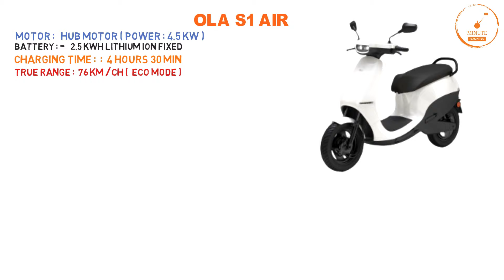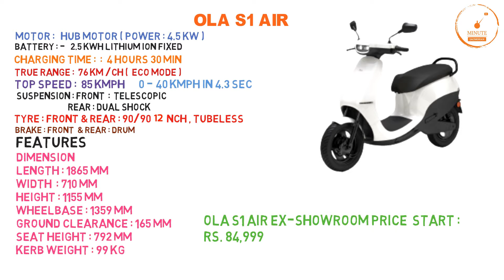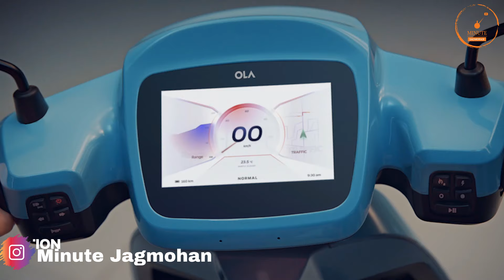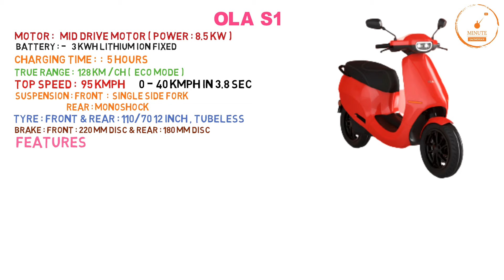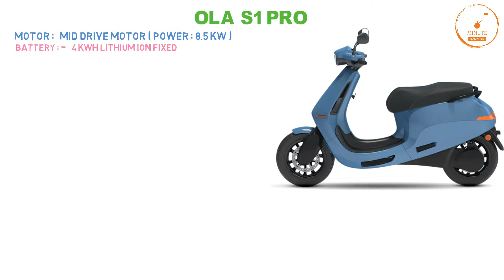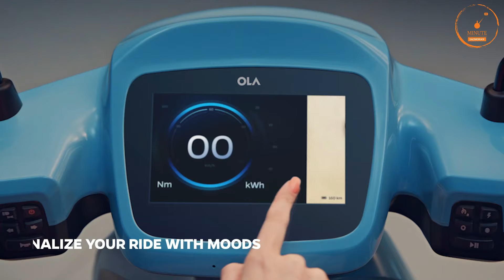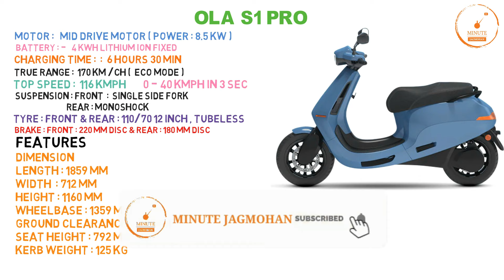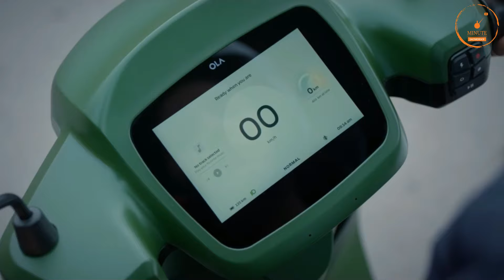Ola All Electric Scooter Price List 2023🔥 | Range | Move OS 3 Top Speed | Ola S1 Air, Ola S1, S1 Pro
ola electric scooter review in detail
...watch for more details

Ola s1 pro details
Ola s1 pro susidy

Ola s1 price
Ola s1
Ola s1 top speed
Ola s1 range
Ola s1 details
Ola s1 susidy
Ola s1 features

Ola s1 air details
Ola s1 air susidy

1 lakh sports bike in india,
sports bike in india under 1 lakh,
1 lakh sports bike in india 2022,
2 lakh sports bike in india,
2 lakh bike in india 2020,
2 lakh under sports bike,
300cc sports bikes in india,
3 lakh sports bike in india,
4 lakh bike in india,
600cc sports bikes in india,
600cc bikes in india,
600cc bikes in india 2021,
mt15
Yamaha bikes
r15 v4 vlog
Kawasaki bikes